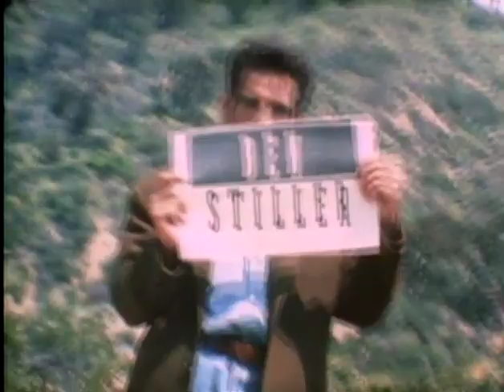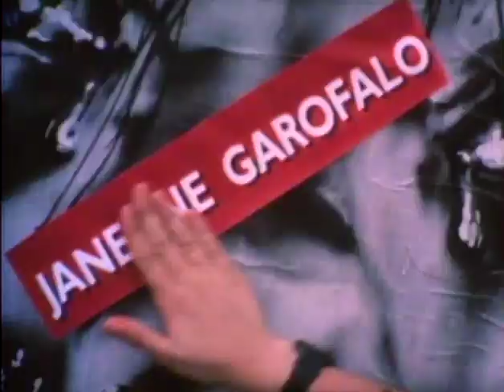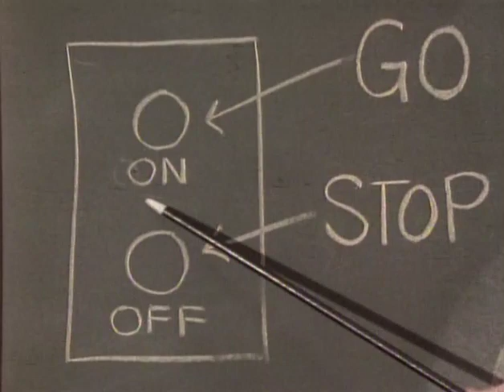The Ben Stiller Show E03 with James Doohan